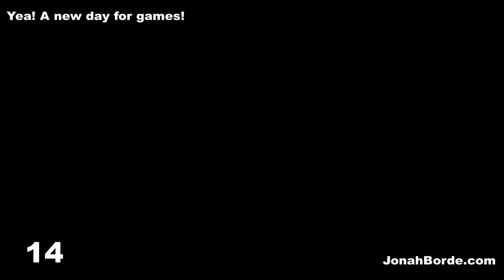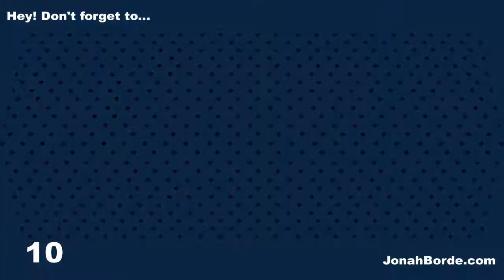Candy Crush Friends Saga Level 3039 To 3040